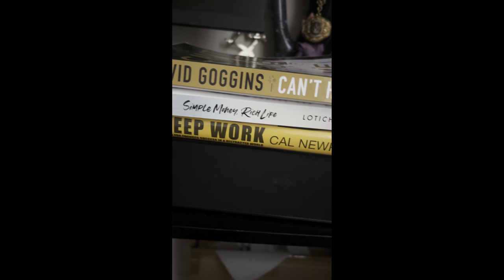This cookie spot might be top 5 ……..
Mane this pie was 🔥🔥🔥

They made me shut up abt the last couple of times 😂🙌🏾. 🥧

Always a good day when I post 😁

Look out for the community posts finna be more active , so I can interact with yall more 🙌🏾✨